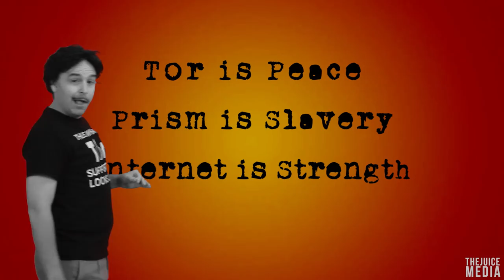A message from George Orwell to everyone on the Internet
George Orwell returns to deliver an important message to everyone on the Internets.

☛ CREDITS:
* Written by Giordano Nanni
* Performed by Giordano; voice by Adso
* Savvy script consultants: D-bot, Adso, Jacob Appelbaum
* Music composed by Adrian Sergovich and The Goat Beats
* Lucy Cahill wielded the camera, directed and assisted with production
* Gilles Gundermann provided George Torwell's typewriter and phone
* Koolfy created the English caption file
* Special thanks to peeps at the Tor Project for instigating and supporting the production of this video, which was played to the audience of the State of the Onion talk at 32c3 Chaos Computer Club Congress in Germany, 29 Dec 2015.

☛ TRANSLATIONS
* German translation by FL-Bremen
* Serbian translations by Tamara
* Spanish translation by Vitama
* French translation by Julie Chatagnon
* Italian translation by AlexB
* Finnish translation  by KM
* Polish translation by cukinia
* Dutch translation by Jonas Maebe
* Arabic translation by @SasukeOurad
* Turkish translation by saymyname
* Portuguese translation by Vitor
* Greek translation by Soulrain
* Russian translation by Stan
* Czech translation by Jaromír Karmazín

☛ ICYMI: George Torwell first appeared via the Juice Channeling Portal in 2012, in episode 15 of Juice Rap News - co-written & created by Giordano & Hugo